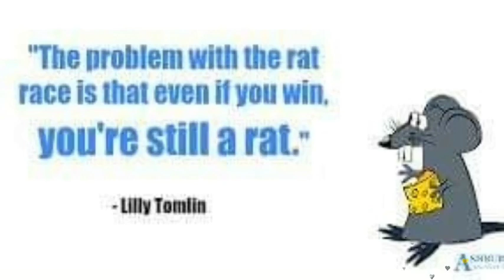🐭 The Rat . . .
It's time to run a different race 🏃‍♀️